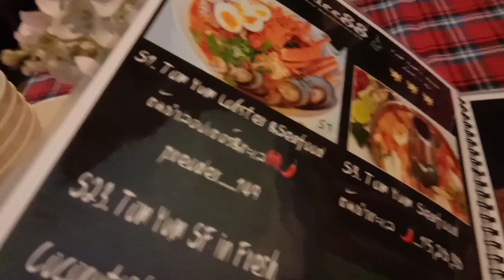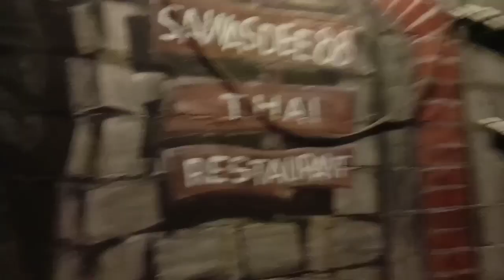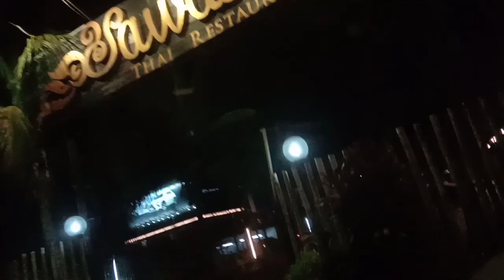VLOG : DINNER AT THAILAND RESTAURANT | SPICY 🥗🌶